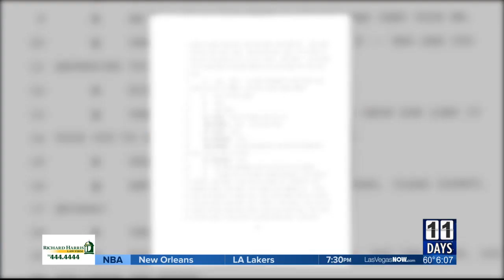I-Team: Alleged underage victim changes story against pimp; possibly victimized more than initially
New information in the case against an already convicted pimp who's in trouble yer again has surfaced.  The 8 News NOW I-Team has been following this story closely since 2016.